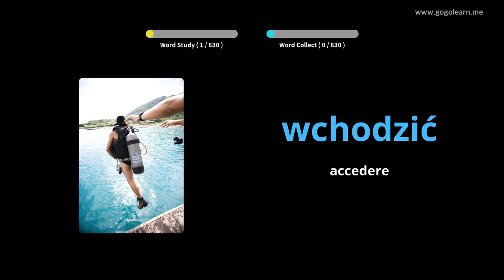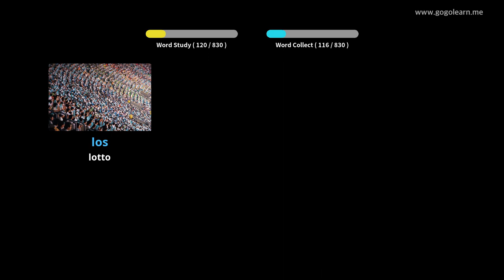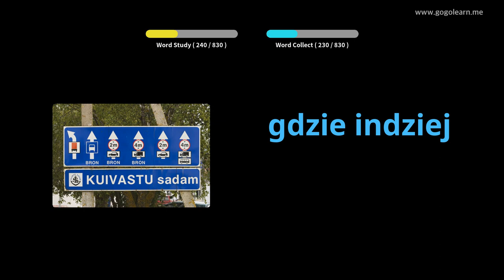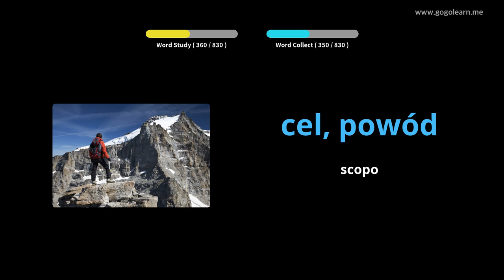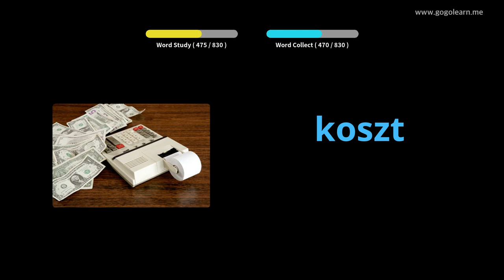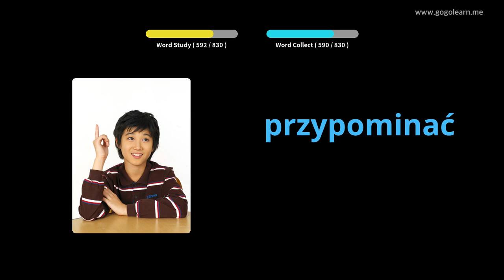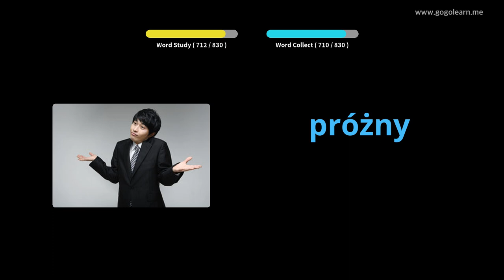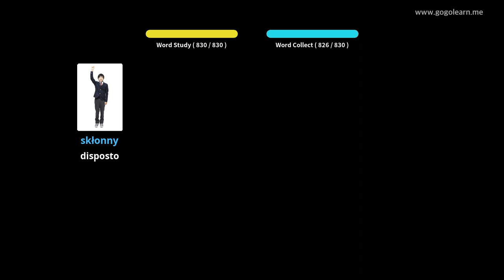Impara il Polacco Attraverso Le Immagini |Vocabolario Polacco Ascoltare Mentre Dorme | Golearn